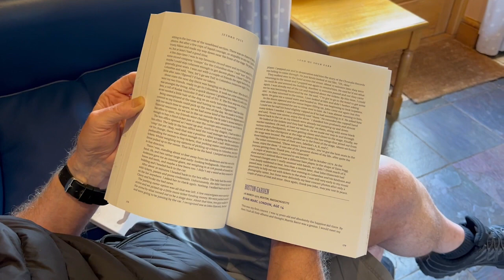Ian Anderson Lend Me Your Ears Book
Ian Anderson from Jethro Tull shows the new book Lend Me Your Ears.